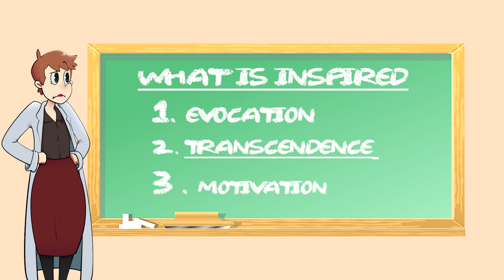How Games Inspire Us?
Sorry if this video feels rushed I had a different video planned for this week, But we are looking in to why games inspire us and how it has changed how we feel motivated to follow our passion.
Please continue being your self and follow what ever dream you have in ind not matter how crazy it sounds :D